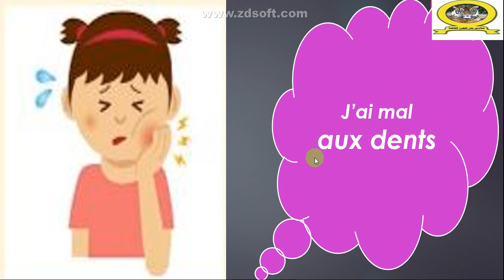درس اين مكان الالم ؟تالته اعدادي